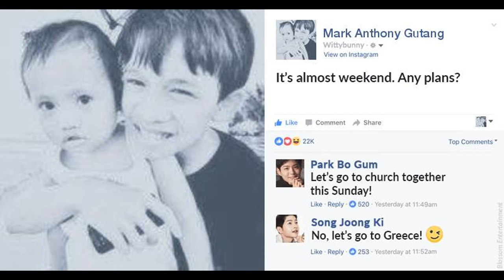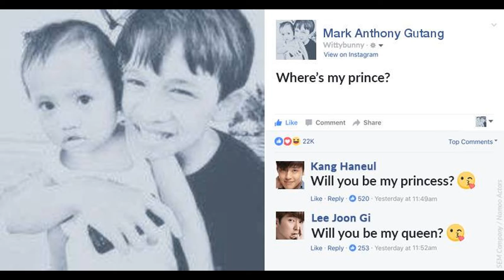The Part 2 of 2017 Slideshow